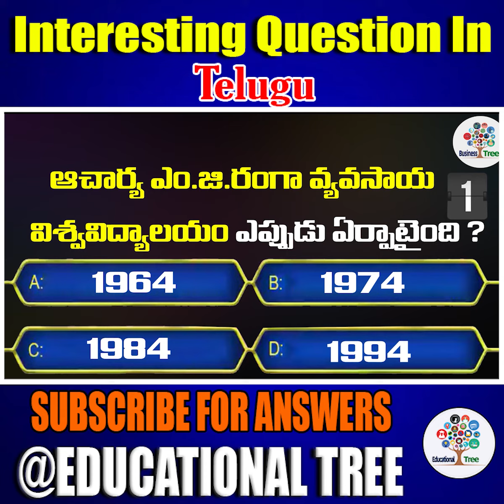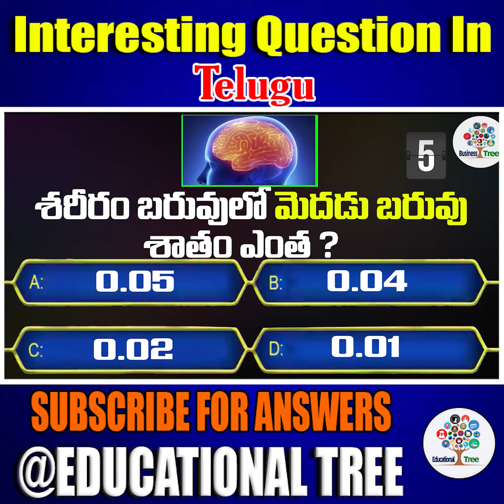Intresting questions|చెప్పుకోండి చూద్దాం🤔educationaltree